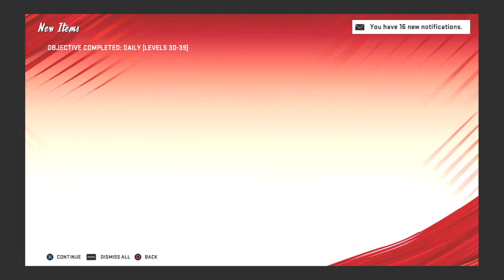Madden Blitz John Ross